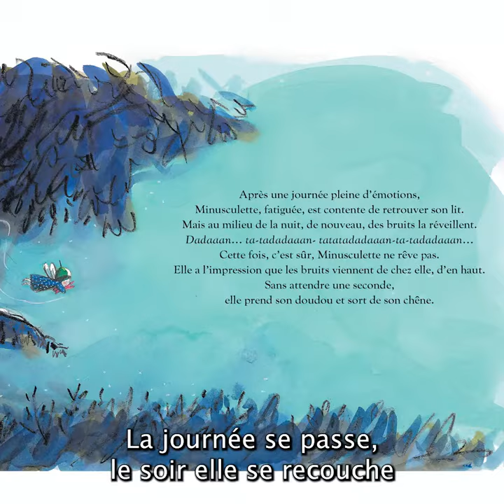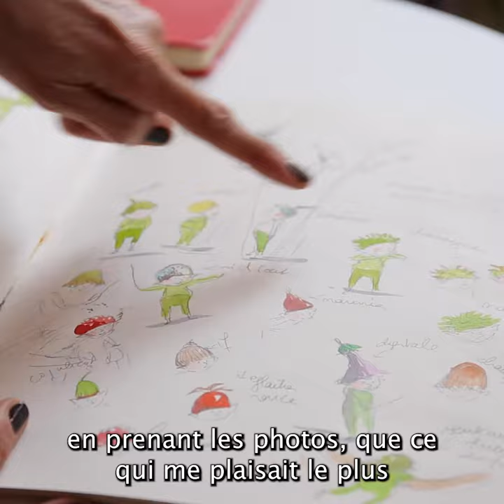Minusculette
de Kimiko et Christine Davenier